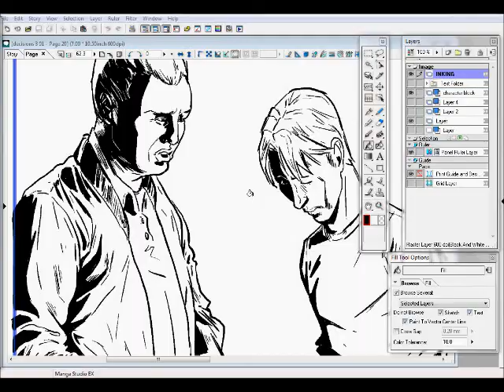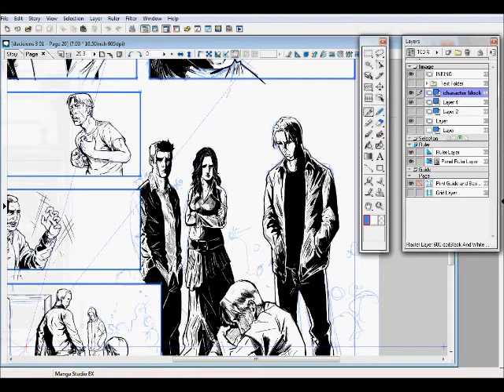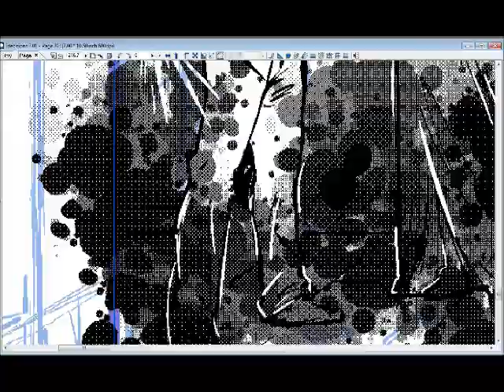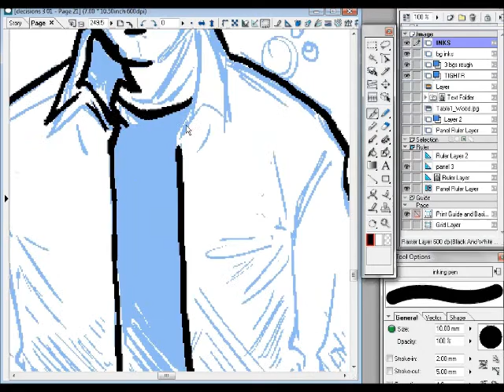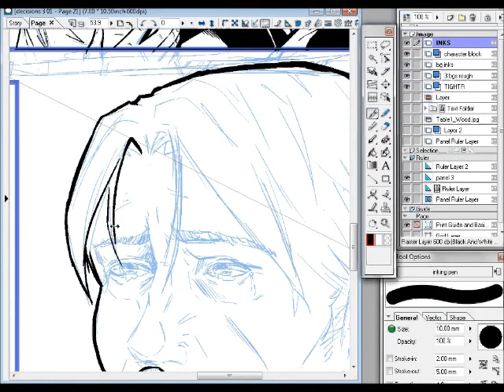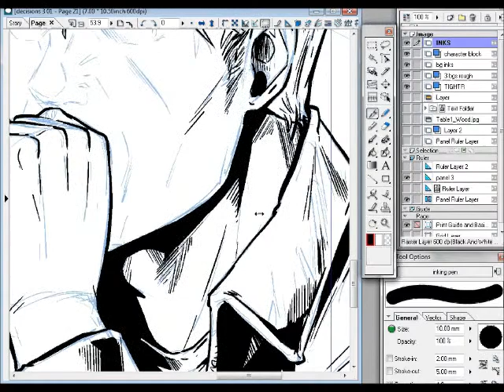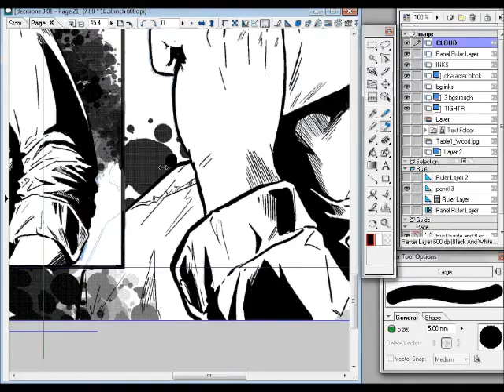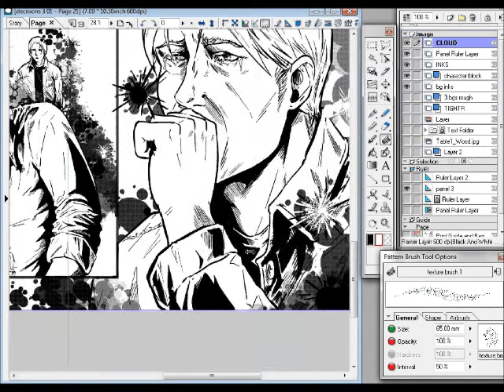time lapse inking comic page 2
another time lapse inking seesion. about 2 hours worth of vid sped up to 10 11 minutes... i had a whole 4 hour stretch that was corrupted so there is a big chunk missing. done is manga studio ex 4 on intuos tablet.